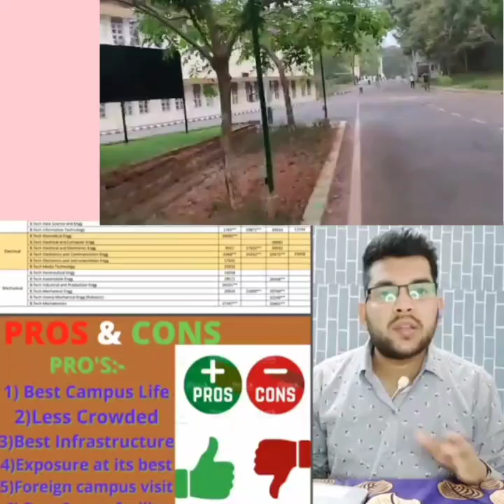MIT Manipal Review 🔥 | Harsh reality of Manipal 🤨